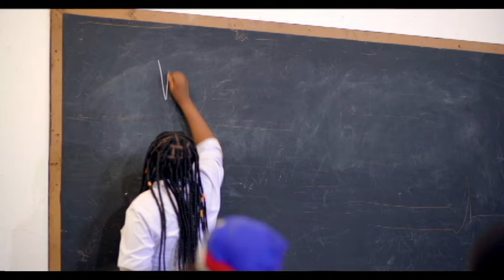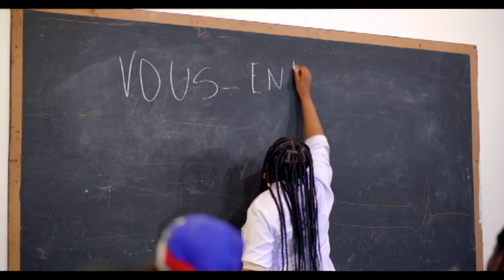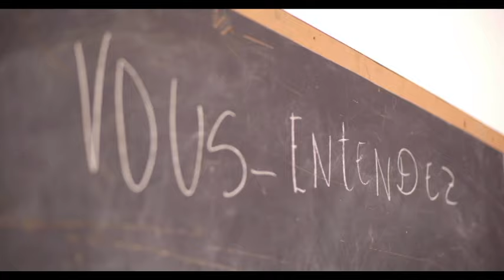VERITE SA FENK PRAN LARI A MEN POUKI REZON JOVENEL MOISE TE OBLIJE MOURI MEZANMI